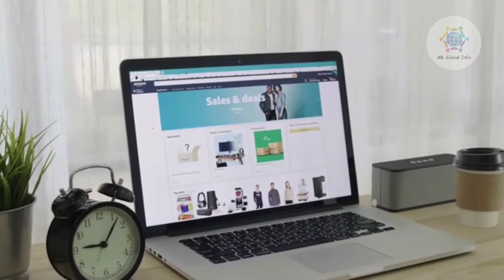you can randomly arrest our citizens| Canada and Australia rip into China’s|hostage diplomac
China’s primitive methods of effectively abducting foreign nationals in order to achieve foreign policy goals is facing mounting criticism as both Australia and Canada have strongly condemned arbitrary detentions of their citizens in China.

Canadian Prime Minister Justin Trudeau has directly hit out at China for arresting “random Canadians” and pursuing diplomatic goals, while Australia has warned its citizens living in and travelling to China of ‘arbitrary detention’ by Chinese authorities.

Canada’s outburst against China is based on the detention of two Canadian nationals- Michael Kovrig, a former diplomat, and Michael Spavor, a businessman. They were arrested by Chinese authorities in December 2018. This is particularly detestable because it is a tit-for-tat measure against the arrest of Huawei Chief Financial Officer (CFO) Meng Wanzhou by Canada in December 2018, on an extradition request from the United States.

Wanzhou is the daughter of Huawei founder Ren Zhengfei. She was arrested by Canada over US allegations of violating trade sanctions on Iran. So, Beijing decided to pick up random Canadian nationals on espionage accusations.

Till June this year, no charges were framed against them. And worse still, Beijing had even withheld consular access to the two Canadian citizens, citing Coronavirus lockdown of prison.

Beijing’s message is loud and clear- release Meng Wanzhou or let the two Michaels die. China is the only country that sponsors kidnappings if relations with a country go downhill. And Beijing is doing this quite openly. Chen Weihua, the European Union (EU) Bureau Chief of the State-owned China Daily newspaper tweeted, “People often fail to note that Meng is worth 10 Kovrig & Spavor, if not more.”

Meng Wanzhou’s extradition is moving ahead as a strong case has been made out against her. But China is constantly accusing Canada of becoming an American lackey. Xi Jinping controls Chinese courts with a high conviction rate of 99 per cent. He doesn’t understand ‘Independence of Judiciary’. And therefore, he wants to hold Canadian nationals to ransom for bending the Canadian judiciary.

Trudeau is naturally irked by Chinese actions. Coming down heavily on the Communist country, he said, “If the Chinese government concludes that detaining (citizens) is an effective way to gain leverage over Canadians and the Canadian government, to randomly arrest Canadians, then no Canadian will be safe.”

The Canadian Prime Minister further said any regime would start arresting “random Canadians” in order to pursue diplomatic goals. He added, “To demonstrate to China that they can just arrest Canadians and they can get what they want out of Canada – even for us going against the independence of our judicial system – would be absolutely unacceptable.”

Trudeau is not wrong in feeling enraged by China’s “hostage diplomacy” and even Australia has joined him in holding China accountable over the arbitrary detention of foreign nationals in China.

Canberra itself came to terms with China’s primitive and barbaric ways in a harsh manner. As trade tensions escalated between China- Beijing slapped steep tariffs against Australia and Australian citizens decided to boycott Chinese products, Beijing turned rogue. An Australian national was sentenced to death last month after being convicted by a Chinese Court on smuggling charges.